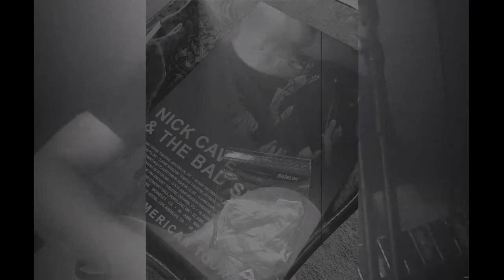Trip down to Lake Geneva (the bad seeds Blues)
On a trip down all the way to Lake Geneva (the bad seeds Blues)

This song was written in summer 18 in a short time, down at the beautiful lake of Geneva in Montreux Switzerland. We drove all the way down to lake Geneva to see the legendary Nick Cave and the bad seeds where my deepest admiration belongs to. Of course there was no much time to stay, but a lot of fun and nice encounters with some very nice people.
And then there was this amazing concert with Anna von Hauswollf an after the great Nick Cave and the bad seeds
This guys are so mysterious magician, Furies, fairies, dwarfs and giants!
Please! If you can, tell this story to Nick Cave in memory of this fantastic evening.